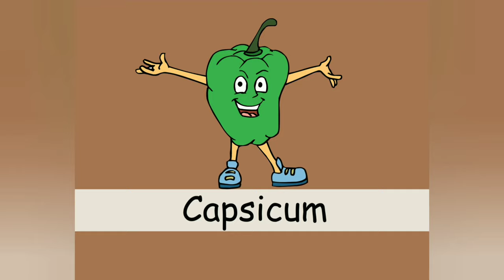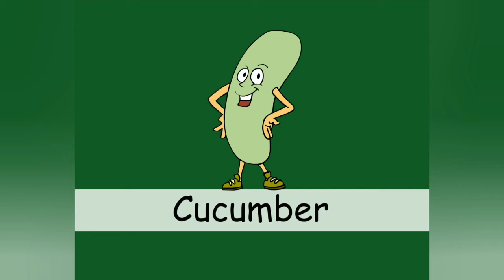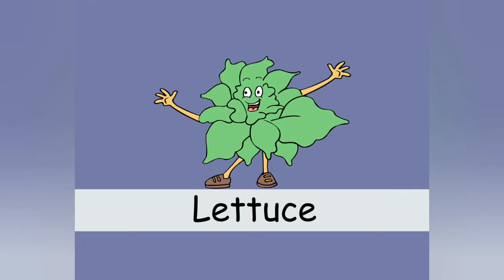காய்கறிகள் பாடல் தொகுப்பு | தமிழ் பேபி ரைம்ஸ் | vegetable Tamil Rhymes for Children | Stardotstar